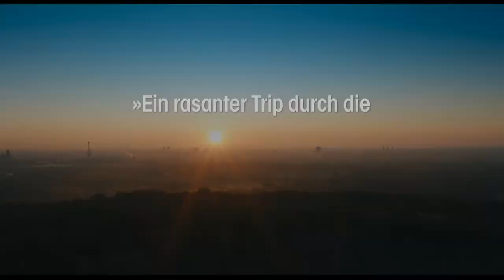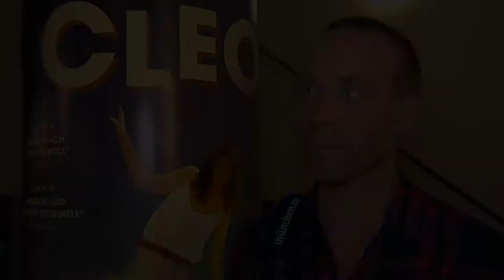Die fabelhafte Welt der Cleo!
Paris hat Amélie, Berlin hat Cleo - und München hatte die Hauptdarstellerin und den Regisseur zu Besuch.